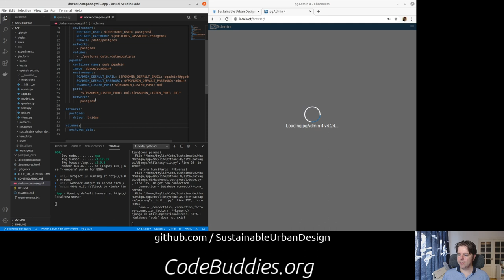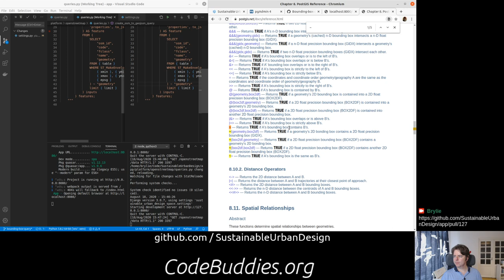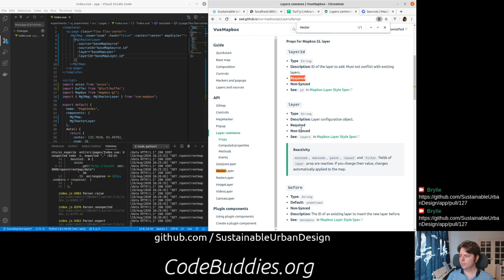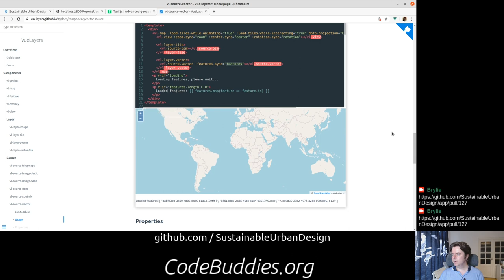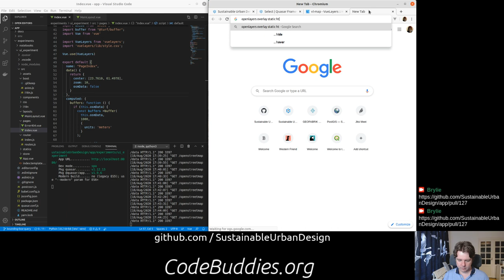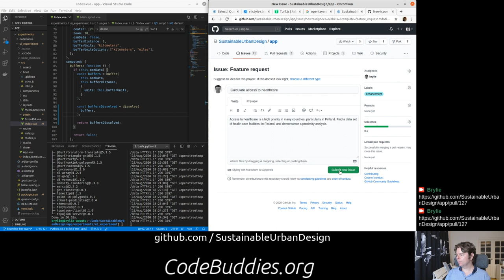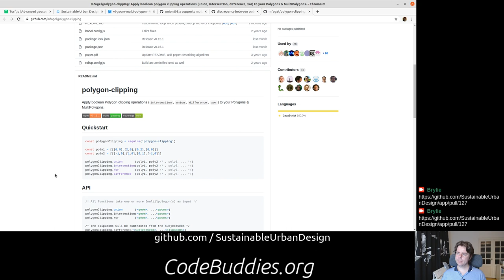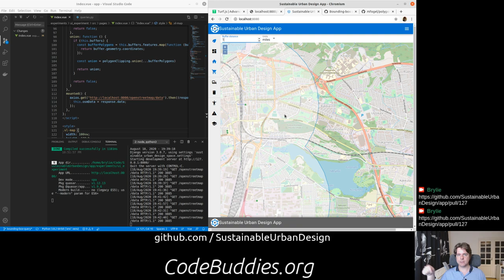Reactive geoprocessing with JavaScript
We dynamically calculate the catchment overlap around grocery stores when users change the distance.